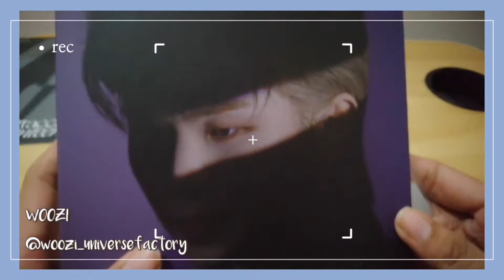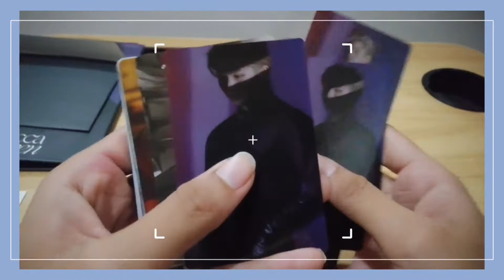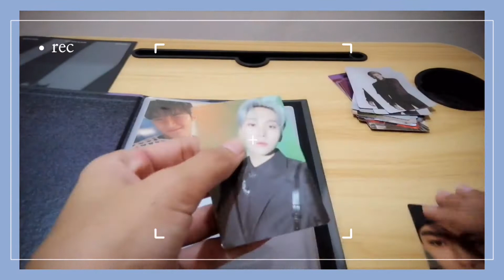SEVENTEEN Attacca [Carat Version] unboxing ✧.*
Wazzup!?

Broke huuuu?? HAHAHA
Yeey to another SVT album unboxing video "ATTACCA Carat Ver." I wanna thank myself and my CARAT friends (Krishna & Reina) for being marupok sa Sebongs togethaaa ¯\_( ͡❛ ͜ʖ ͡❛)_/¯